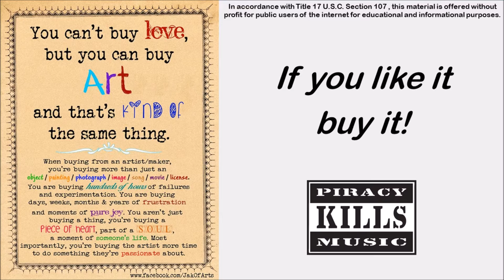He Went To Paris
Written by Jimmy Buffet
Performed by Jimmy Buffet on A White Sport Coat And A Pink Crustacean in 1973

He went to Paris looking for answers
To questions that bothered him so
He was impressive, young and aggressive
Saving the world on his own
But the warm summer breezes
The French wines and cheeses
Put his ambition at bay
And summers and winters
Scattered like splinters
And four or five years slipped away

Then he went to England, played the piano
And married an actress named Kim
They had a fine life, she was a good wife
And bore him a young son named Jim
And all of the answers and all of the questions
He locked in his attic one day
'Cause he liked the quiet, clean country living
And twenty more years slipped away

Well the war took his baby, the bombs killed his lady
And left him with only on eye
His body was battered, his whole world was shattered
And all he could do was just cry
While the tears were falling, he was recalling
The answers that he never found
So he hopped on a freighter, skidded the ocean
And left England without a sound

Now he lives in the islands, fishes the pilin's
And drinks his green label each day
He's writing his memoirs and losing his hearing
But he don't care what most people say
Through eighty-six years of perpetual motion
If he likes you he'll smile then he'll say
“Jimmy, some of it's magic, some of it's tragic
But I had a good life all the way”

And he went to Paris looking for answers
To questions that bother him so